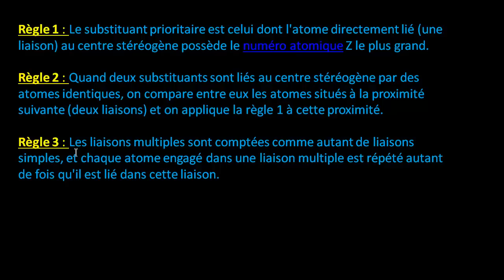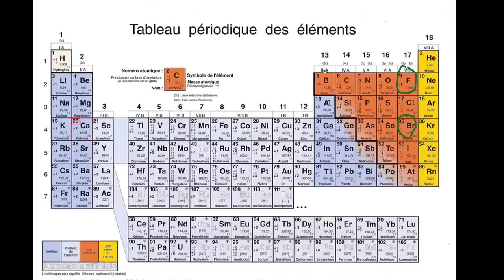Règles de Cahn-Ingold-Prelog pour nommer des énantiomères